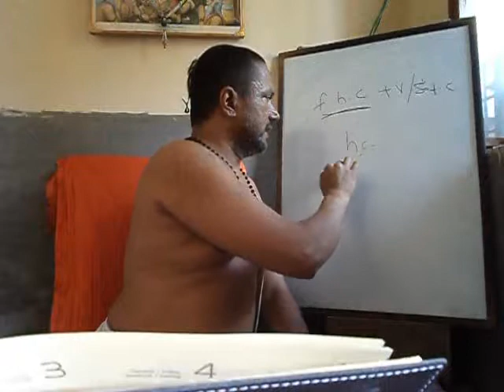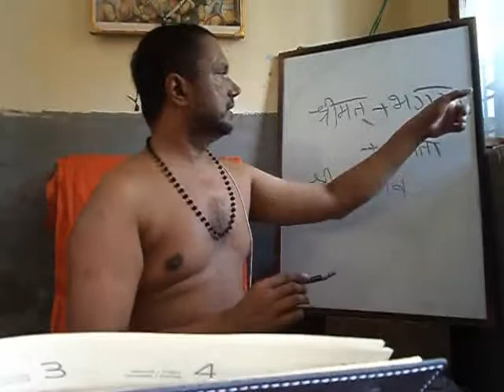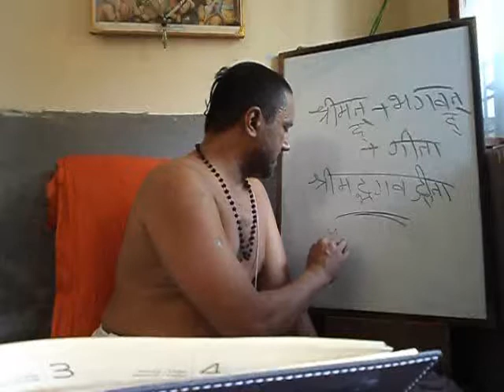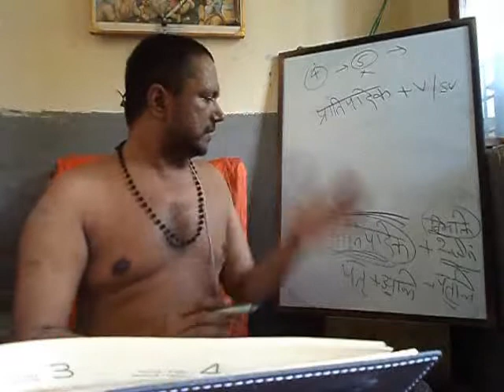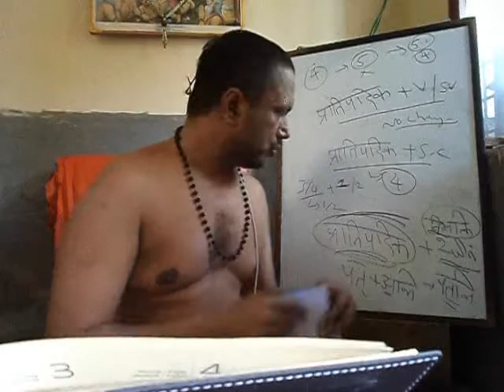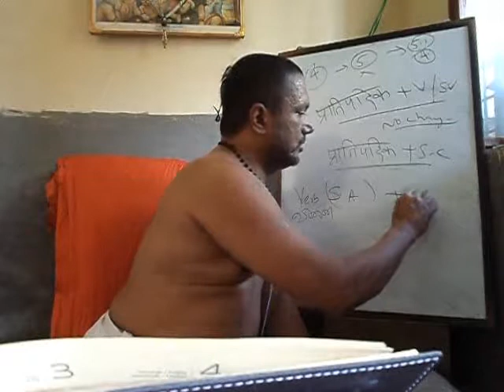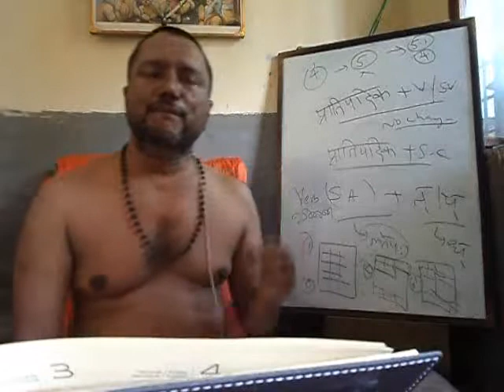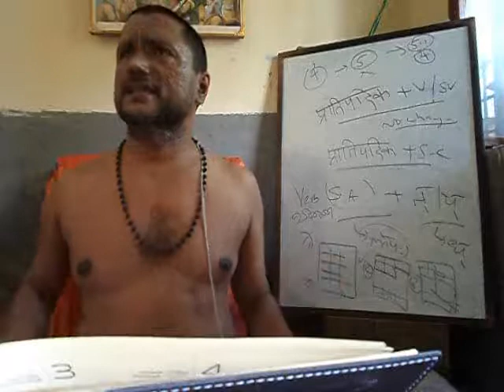40 Antoine Chapter15 End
Cont. - Consonant sandhi
Intro to Subanta (பெயர் வேற்றுமை)